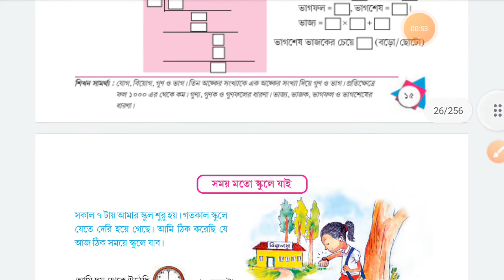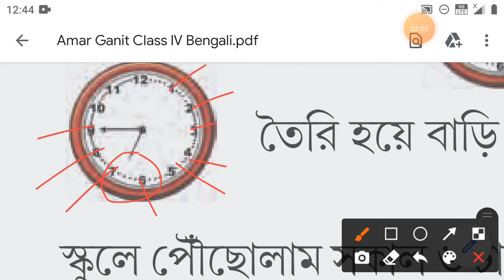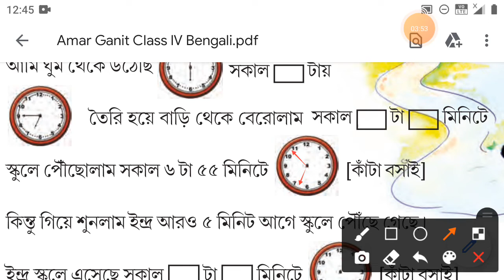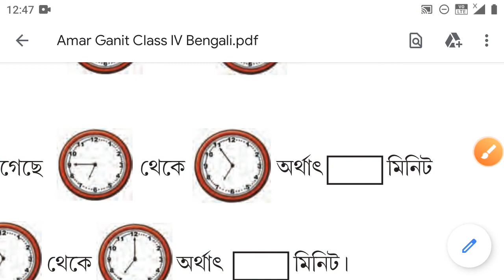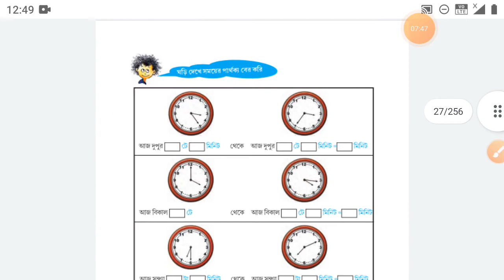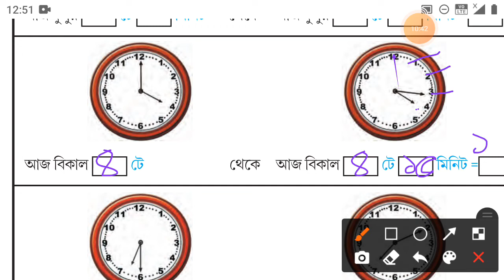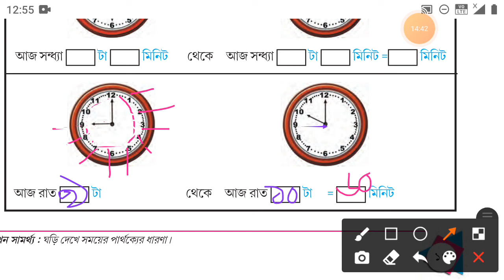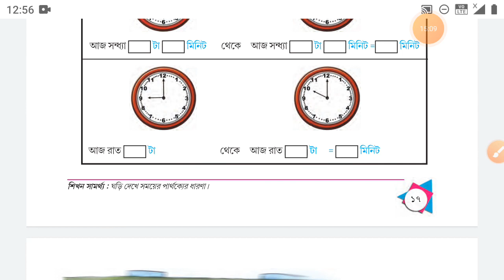class 4 math chapter 1 page 16 ,17 / class 4 math page 16 17 / Class 4